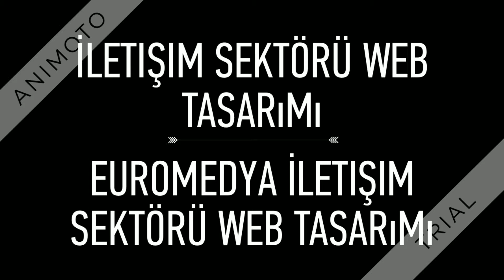Euromedya İletişim Sektörü Web Tasarımı